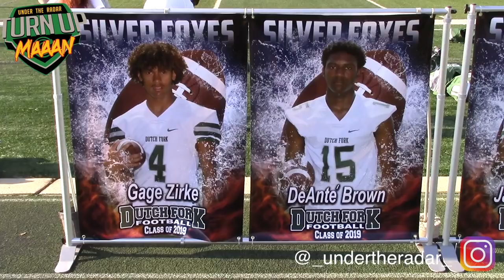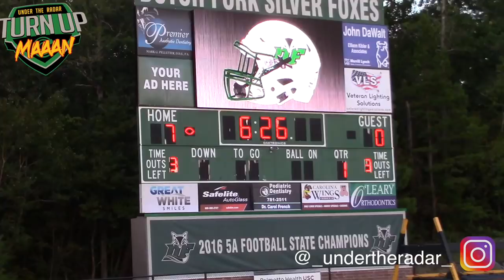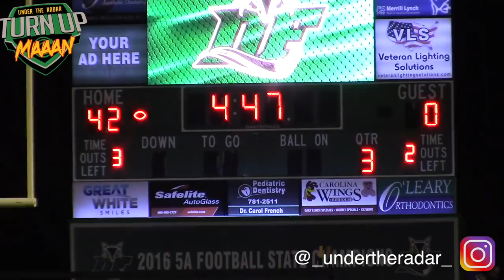🔥🔥 South Carolina Powerhouse Dutch Fork vs Spring Valley - UTR Highlight Mix